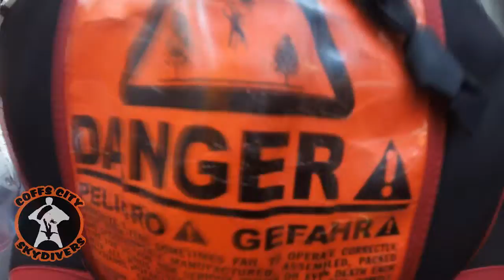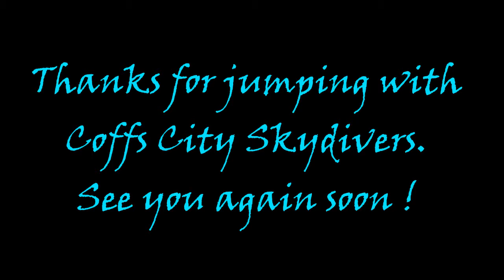Coffs City Skydivers: Beach - Skydive - Tayla